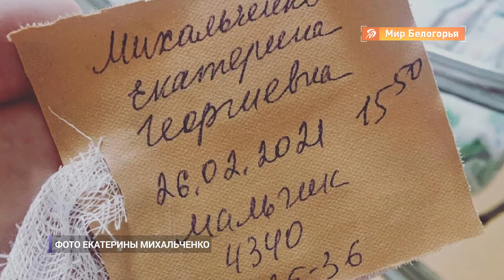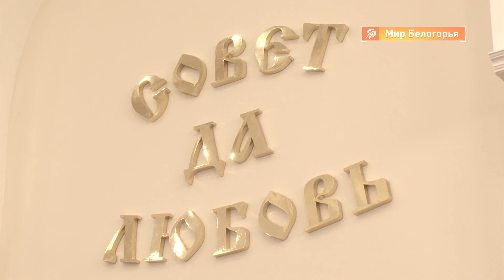На Белгородчине родился 2021-й ребёнок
26 февраля в Старом Осколе родился 2021 по счёту малыш в регионе, появившийся в 2021 году.
 Он стал первым обладателем медали «Рождённый на Белгородчине».

На торжественной церемонии побывал Александр Сашнев.